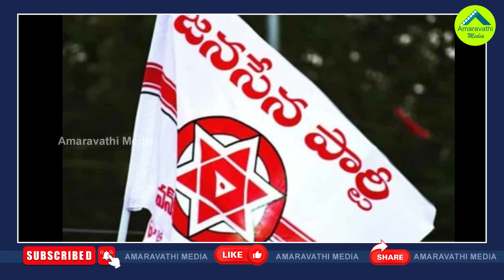సామాజికవర్గాలను జగన్ ఎలా బ్యాలెన్స్ చేస్తున్నారంటే| CM Jagan Is Following The Balance Of Communities